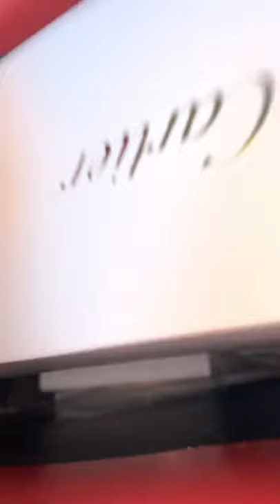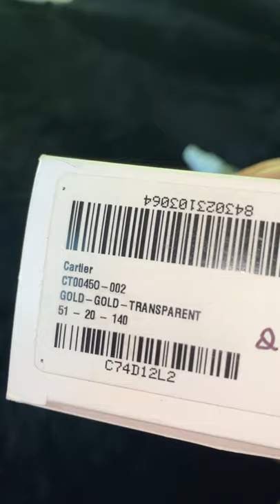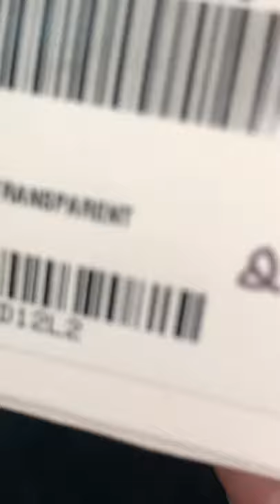Authentic CARTIER REVIEW I’ll SHOW WHERE to FINANCE?!?GENUINE HORN WIRES AUTHENTICATING REAL VS FAKE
Use this video as a guide to authenticating your Cartier glasses . If you’re going to spend thousands of dollars on some wires or some horns do you want to make sure that they’re at least real. Check out MJ DIAMONDS/MJ BOUTIQUE in MICHIGAN and tell them Josh a.k.a. Cartier authenticator SENT YOU. And they will HOOK YOU UP!